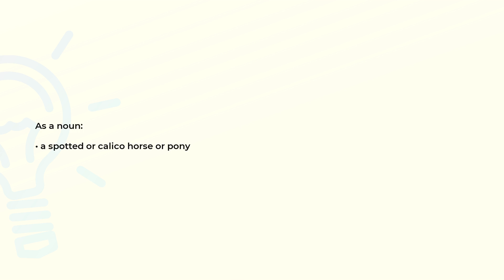What is the meaning of the word PINTO?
Definition and spelling of the word PINTO.

(00:00) Intro
(00:07) As a noun
(00:14) Spelling

As a noun (00:07):
• a spotted or calico horse or pony